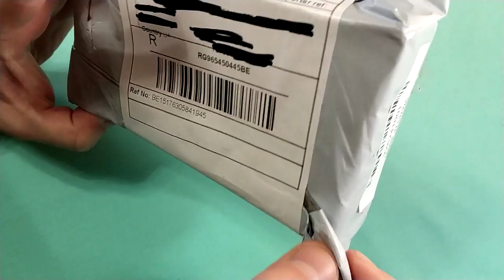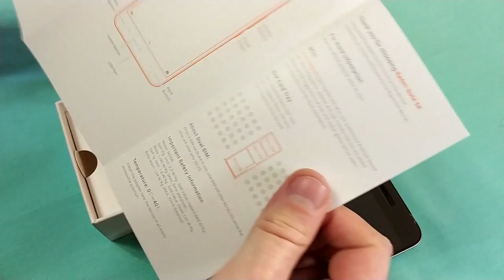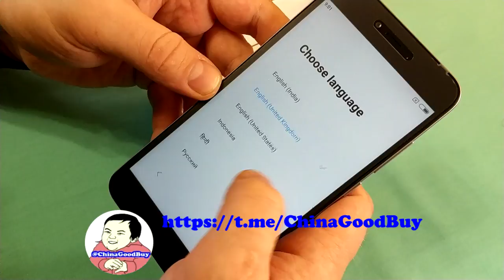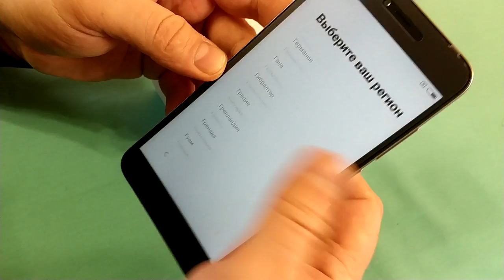Redmi Note 5A GRAY из GearBest. Распаковка. ZTD#338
. 🔥 Просто распаковка Redmi Note 5A. Покупал два, могу только сказать что сразу прилетело последнее обновление, которого еще нет даже на мой Mi6. Так что в плане поддержки пока все отлично. Покупал 2 телефона этой модели, серый и розовое золото.

Бесплатный телеграмм бот, следящий за ценами в интернет магазинах и оповещающий о изменении цены либо появлении купона в основном канале
Либо в поиске Телеграмм: @MyPrice_bot